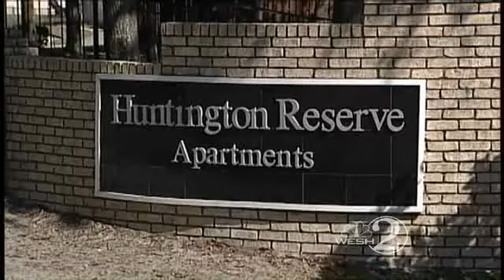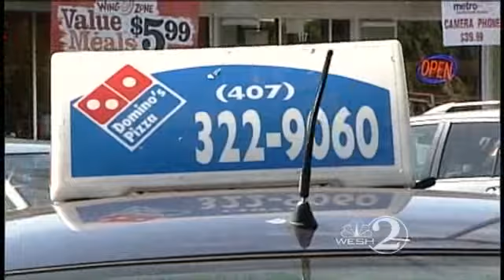Woman Delvivering Pizza Choked, Robbed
Police said a woman delivering pizza was attacked and robbed on her way back to her vehicle on Thursday night.